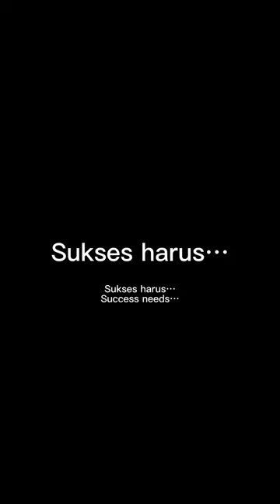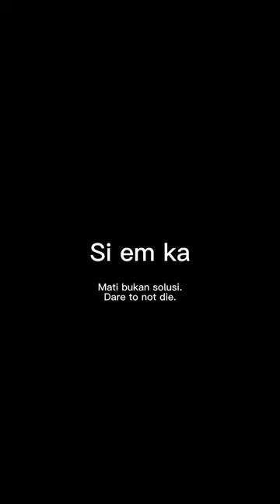Satu lagu perjuangan anak-anak kopi, anak-anak Binjai & anak-anak Medan.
Satu lagu perjuangan anak-anak kopi, anak-anak Binjai & anak-anak Medan. Lagu dalam bahasa Hokkien, diterjermahkan ke bahasa Indonesia dan bahasa Inggris.

Awi Coffee bisa kalian dapatkan di:
Online :
🛍 Shopee :

1. Kami punya banyak PENGALAMAN. AWI COFFEE adalah perusahaan roastery kopi yang sudah berdiri sejak 1945. Bisa bertahan dan berkembang lebih dari 70 tahun adalah perusahaan yang mempunyai integritas tinggi. Kami yakin akan terus tumbuh, dan bisa menjadi partner terbaik cafe anda hingga ratusan tahun ke depan.
2.Kami PENDENGAR bukan pembicara. Positioning kami bukan sebagai EXPERT tapi Customer service. Kami menciptakan produk yang mudah dijual oleh cafe di Indonesia.
3. Kami SERIUS MASALAH KUALITAS,Hal yang paling ditakutkan semua cafe adalah konsistensi dari kopi yang dipakai, bukan harga, Dengan AWI COFFEE, pemilik cafe bisa tenang dan fokus membesarkan bisnisnya.
4. Kopi kami BEBAS BATU. AMAN buat grinder anda.
5. Kami mempunyai REPUTASI yang bagus di Online Shop.
6. superior / money back guarantee
7. Sertifikat HALAL